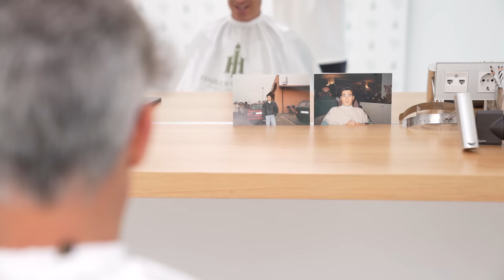L'esperienza di trapianto di capelli di Massimo con Hair of Istanbul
Massimo è venuto dall’Italia e ha 50 anni, ha deciso di fare il trapianto per tornare a 16 anni e realizzare il suo sogno. Ha fatto questa scelta considerando tanti diversi fattori e alla fine ha scelto Hair of Istanbul e non potrebbe essere più contento della sua decisione.

Shorts ↴